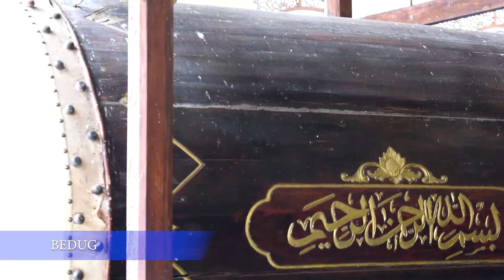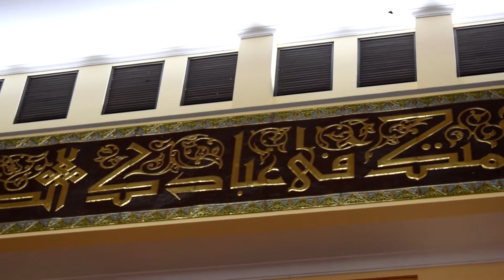Traveling masjid megah (ISLAMIC CENTRE),pasir pangaraian, rokan hulu, riau.